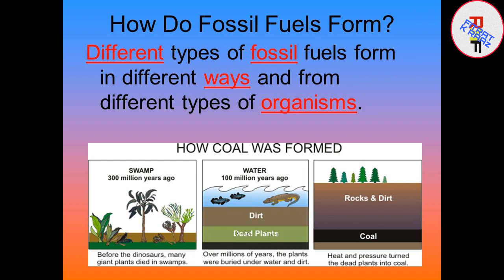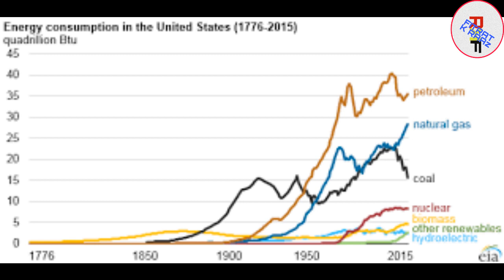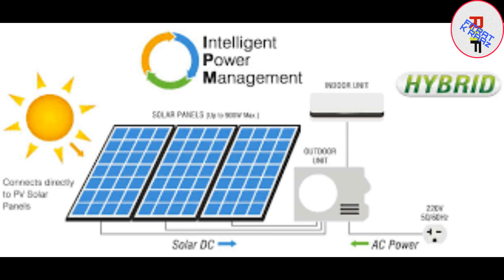What then? If fossil fuels had never Existed! ||Urdu/Hindi || With English Subtitles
Currently, We are Living in  High-Tech societies- The things we either use or consume,
directly or indirectly, are dependent on fossil fuels- What then?  If fossil fuels had never existed! This question has been tried to answer in this video-

The 82% of total energy being consumed in the world  comes from fossil fuels,
Where as, from other resources, it comes 4.4% from Nuclear power, 6.8% from Hydroelectric, & 5% from other resources i-e Wind turbines, solar panel & waves-
Fossil fuel, had been naturally formed from the organic molecules of organisms,
who died and buried about millions of years ago. Which include, Coal, Natural Gas & Crude Oil. Fossil fuel produce energy while burning- every year about 35 billion tonnes,
of carbon dioxide, is being emitted in the atmosphere, where as its small quantity
is being absorbed, naturally.  The increased omission of Carbon in the atmosphere
in highly responsible for Air Pollution & Global Warming- This is causing overall 3.6 million deaths, worldwide, annually. An other cause of pollution is, plastic which is also derived from Crude oil. Which has caused irrecoverable damages land & marine life.
Annually Pakistan spend 14 Billion dollars on the import of Crude Oil. Today, ever increasing demand of energy, is increasing in burning of more fossil fuels.

But, this wasn't the case, earlier Before, commercial use of fossil fuels, the usage, of renewable energy was started, To, know, to peep back into 1880s, 1880s is the decade, which founded the base of modern age This was the period, when the Industrialization was
picking pace in Europe & America. From there, fossil fuels made a way, which led us in modern age. the Period 1880s, will always be remembered forever because from there, we left the track of Renewable Energy and preferred fossil fuel, path.  Yes, Indeed, In 1858, American Navy launched its first Solar powered satellite, Vanguard-I, into the orbit
which is still there. Till 1880, Solar powered clock & calculator were invented. The credit of Grid, goes to, Thomas Alva Edison, who in 1882 established first grid in Manhattan, USA
In 1888, Charles Brush, installed first wind turbine that charged batteries which continued its uninterrupted, power supply for 02 decades. In the same year, first Solar Cell was created by Aleksandar Stoletove, All cards were in our hands, Making them efficient, was the only requirement But, all this development stopped,  due to use of Coal in producing of Electricity.  the core reason, behind this, was our demands of Refrigeration, air conditioning & lighting, that were not being satisfied by renewable Energies. Necessity is the mother of invention, and all these demands Turned the Grid towards, Coal. Had fossil fuels, never existed, We might had a cleaner & cheaper highest efficient,  renewable energies,

It took us 140 years, to divert again towards renewable energies. And today batteries are being charged from Wind turbines & solar panels, by the methods of 1880s Interestingly, the demands of Refrigeration, air conditioning & lighting  that diverted us towards the path of Fossil fuels, today, are being satisfied from fossil fuels, too.

Had, fossil fuels never existed? Today, we might have a different world.

1. Many countries became rich due to  discovery of fossil fuels, would still have been developing.
2. Human Population might be comparatively, low.
3. Pollution had been under control, and perhaps we wouldn't be facing the Global   Warming.
4. All wars, that were fought over crude oil, may had not started and millions of people
would not been killed in these wars and pollution.
5. Developing Countries like Pakistan, spending billion dollars on the import of Crude Oil,
They might be spending on other developments, If not been the case.

But, eventually, we are slowly diverting towards renewable  energies again
And hopefully, one day we might have Everlasting, clean energy, InshaAllah.

Hopefully, you might have liked this video